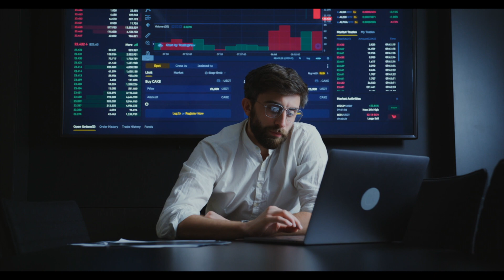(24 Russian) Богатство и успех в жизни: важность и назначение денег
Цель состоит в том, чтобы перевести весь английский контент на ваш язык, чтобы обучать и помогать людям во всем мире. Поскольку я не говорю, я постарался сделать все возможное для точности перевода. Когда я получу доход от YouTube, я хотел бы нанять кого-нибудь, кто переделает переводы для всех вас. Оставьте комментарий ниже, если вы доступны и заинтересованы в переводе видео.